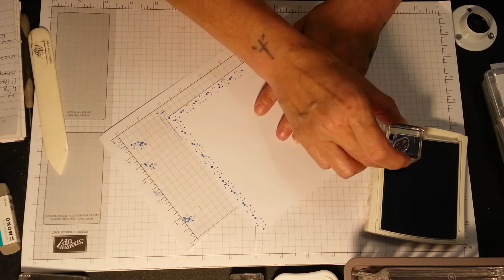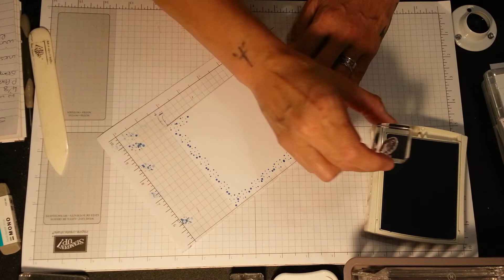simple elegant card using inspired event stampin up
All the dimensions will be on my blog x x hugs x x